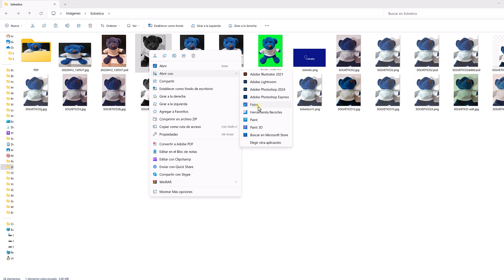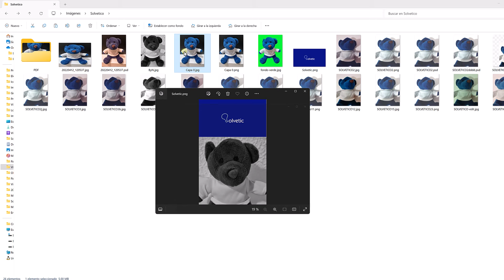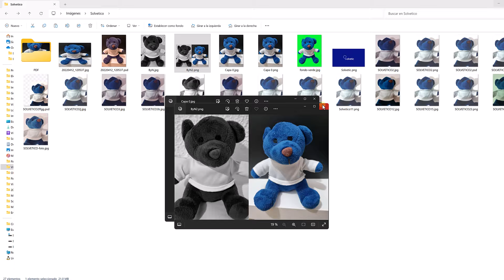Como Juntar Dos Fotos en Una Sola PC Windows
En este tutorial, te mostraremos cómo juntar dos fotos en una sola en tu PC con Windows. A veces, quieres combinar dos imágenes en una sola para crear un collage, comparar fotos o simplemente para ahorrar espacio. Te mostraremos diferentes métodos para lograr esto, desde el uso de programas de edición de fotos hasta aplicaciones en línea gratuitas. No te pierdas este útil tutorial, ¡aprenderás a fusionar tus imágenes de manera rápida y sencilla!